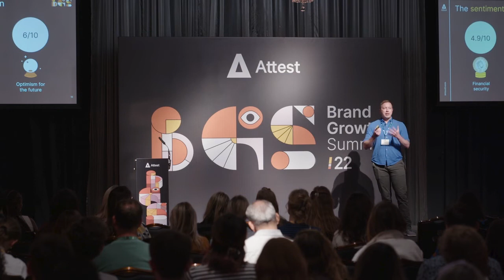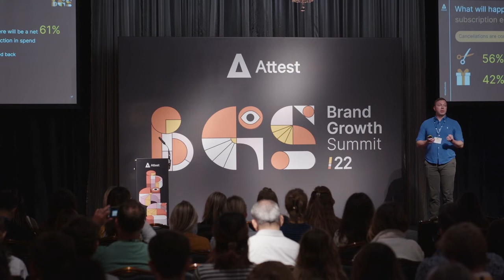The Squeezed Consumer: How inflation is biting and what it means for brands | Brand Growth Summit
Attest CEO & Founder Jeremy King kicks off the Brand Growth Summit 2022 with the latest data on inflation and how it's affecting consumer spending.

With the cost of living crisis hitting hard, how will it change consumer spending habits, and how should brands react? Here Jeremy presents highlights from our new Inflation Sentiment Tracker.

Dig into the data for yourself in our full UK Inflation Sentiment Tracker